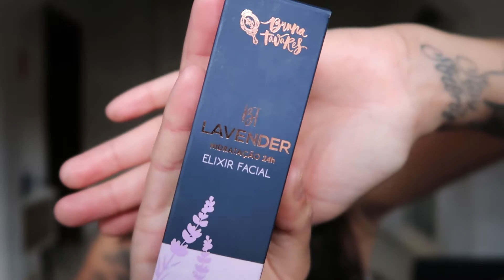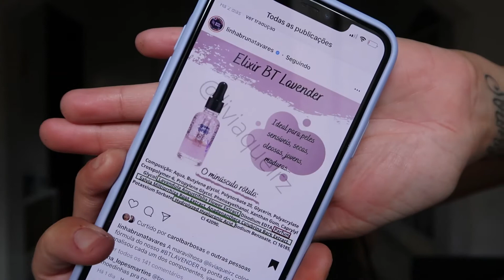Elixir Facial Bt Lavender: Nova Solução Para Quem Deseja ter uma pele linda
Resenha/primeiras impressões sobre o ELIXIR FACIAL BT LAVENDER da maravilhosa Bruna Tavares. Sérum para peles sensíveis.

Olá meus amores, tudo bom com vocês?

Hoje eu trouxe uma resenha/primeiras impressões sobre o ELIXIR FACIAL BT LAVENDER, um dos últimos lançamentos da Bruna Tavares.

Esse sérum facial promete ser inovador com a rotina de cuidados das peles sensíveis, pois possui em sua fórmula extratos anti-inflamatórios.

Nesse produtinho também encontramos o ultra hidratante ácido hialurônico que a gente taaaaaaaaaanto ama!

O ELIXIR FACIAL BT LAVENDER possui leve fragrância de lavanda, proporcionando além de ação anti-inflamatória e relaxante uma ótima hidratação da pele.

Pode ser usado na sua rotina de skin care, pela manhã e pela noite. Pode ser combinado  com outros cuidados com a pele.

O ELIXIR FACIAL BT LAVENDER também pode ser usado como primer, ajudando na fixação da maquiagem.

Se você me procurar lá no Insta, deixe o comentário "VIM DO YOUTUBE", que eu prometo de stalkear ;)

Muito obrigada pela audiência!

Um beijo enorme e até o próximo vídeo!